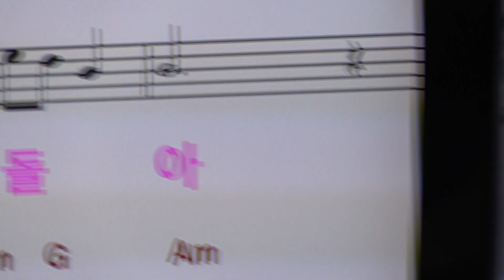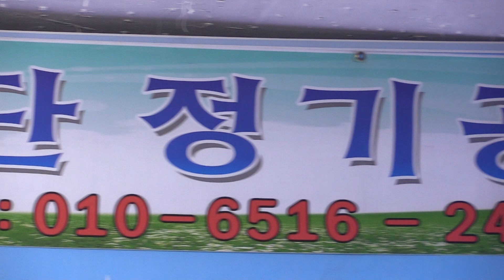회원이미란 사랑님 원곡김용임 제325회 한국가수협회 금산문화 예술단 정기공연 스타효사랑 특설무대